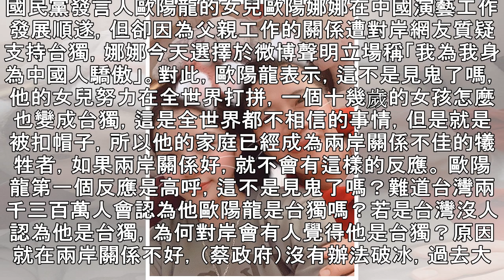歐陽娜娜遭控台獨 歐陽龍：見鬼了 | 蘋果日報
國民黨發言人歐陽龍的女兒歐陽娜娜在中國演藝工作發展順遂，但卻因為父親工作的關係遭對岸網友質疑支持台獨，娜娜今天選擇於微博聲明立場稱「我為我身為中國人驕傲」。對此，歐陽龍表示，這不是見鬼了嗎，他的女兒努力在全世界打拼，一個十幾歲的女孩怎麼也變成台獨，這是全世界都不相信的事情，但是就是被扣帽子，所以他的家庭已經成為兩岸關係不佳的犧牲者，如果兩岸關係好，就不會有這樣的反應。 歐陽龍第一個反應是高呼，這不是見鬼了嗎？難道台灣兩千三百萬人會認為他歐陽龍是台獨嗎？若是台灣沒人認為他是台獨，為何對岸會有人覺得他是台獨？原因就在兩岸關係不好，（蔡政府）沒有辦法破冰，過去大家用九二共識為基礎做交流，互相包容理解...